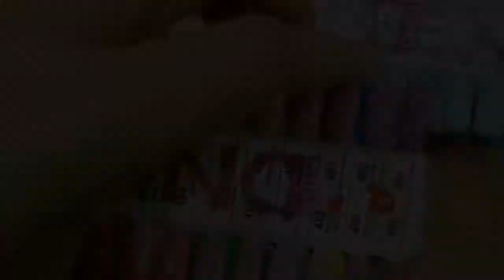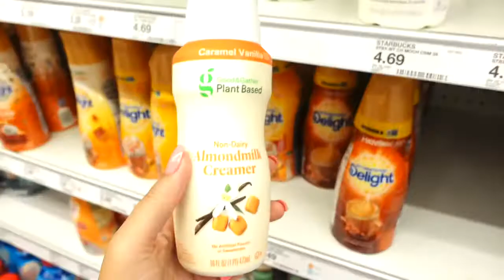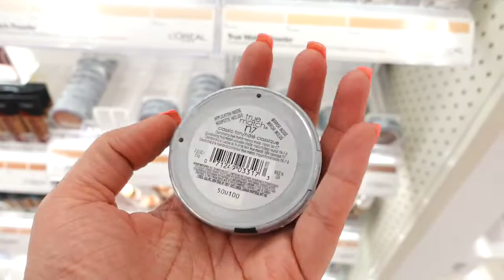Weekend Vlog /NAILS- GYM SESSION ￼- TARGET RUN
Hey Y’all

I hope you enjoy this weekend vlog.

🤍FAQ🤍
-Age 36
-Race Black
-Education -Degree in Human Services